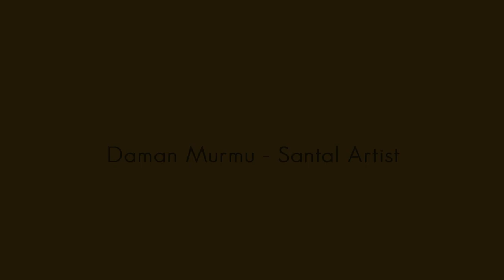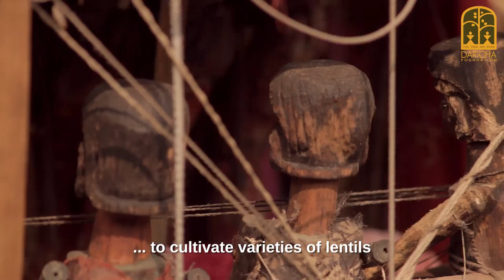Folk and Tribal Arts of West Bengal : Santal Puppetry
Daman Murmu is a Santal puppeteer and Banam artist from North Dinajpur in West Bengal. He performs the rare Chadar Badani form of puppetry which is practically extinct among the Santals themselves.